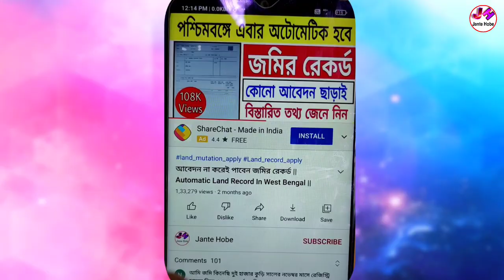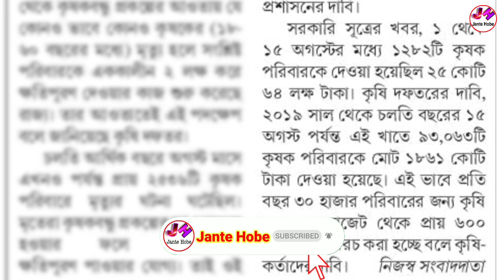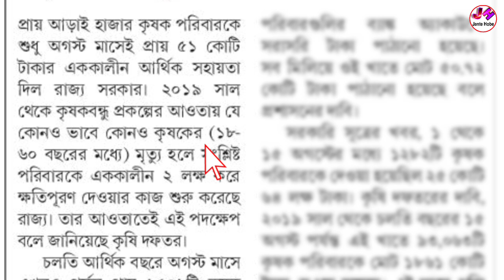কৃষক বন্ধু টাকা কবে ঢুকবে 2023 | Krishak Bandhu Taka Kobe Dibe 2023 | Krishak Bandhu Taka Kobe Pabo